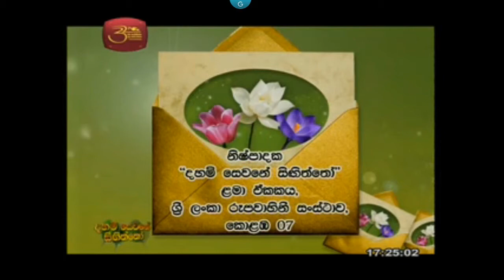Program 39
Daham Sevane Singiththo , Children Development Foundation.